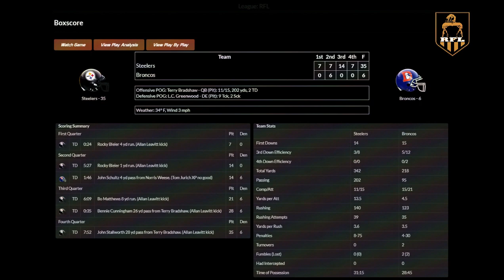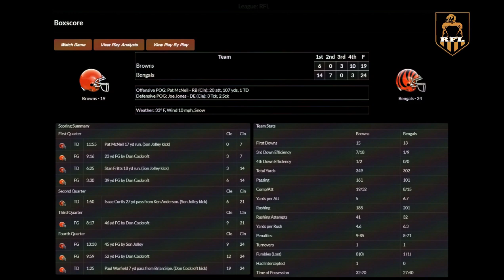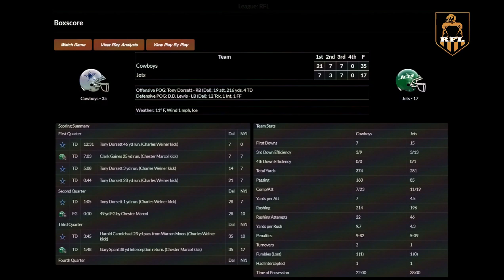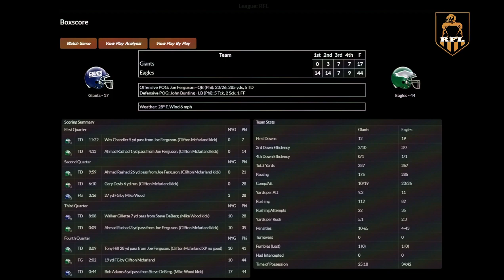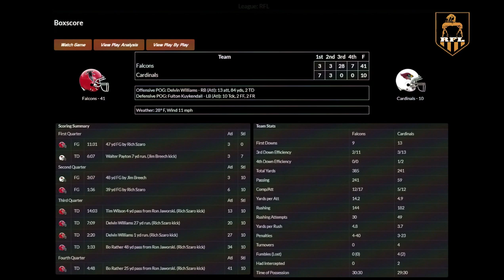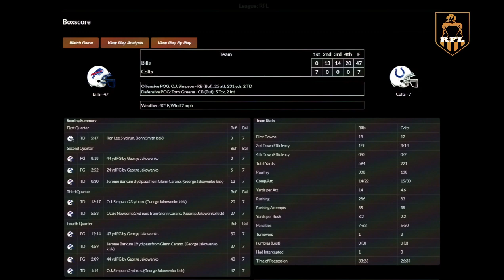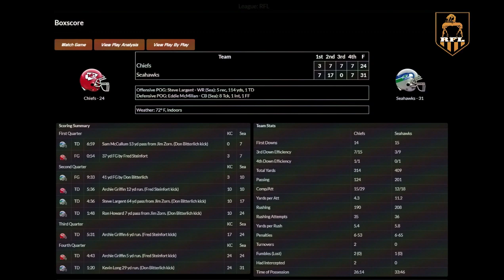RFL 1978 week 16 recap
RFL 1978 week 16 recap covers the game summary from the week and a special announcement.